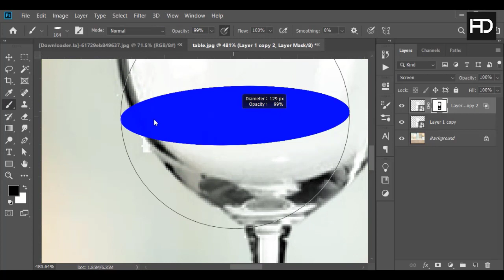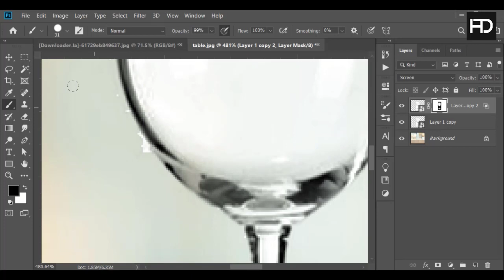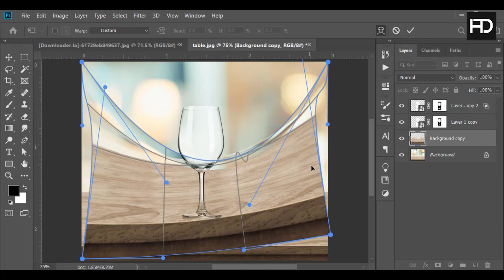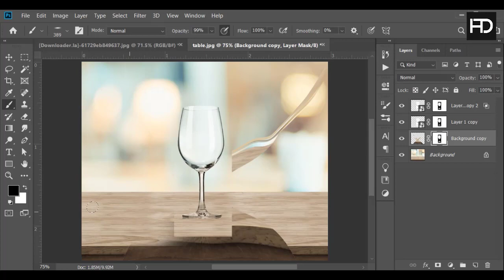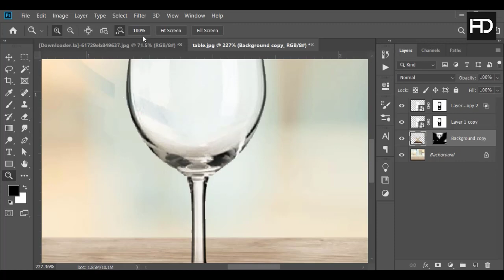HOW TO MASK OUT TRASPARENT OBJECTS IN PHOTOSHO | HACK THE DESIGN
Hey, everyone in this photoshop tutorial we will learn how to mask out transparent objects inside of photoshop. we will also take a look at various other techniques like how to use photoshop, layer mask in photoshop, photoshop layers, quick selection tool, select and mask in photoshop, and more!